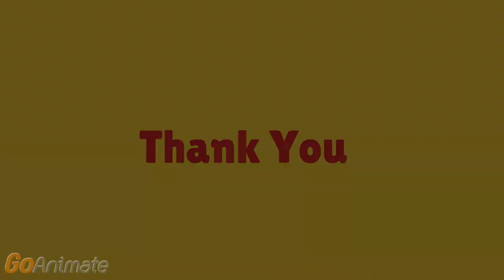Grug Crood Visits Sid the Science Kid Part 1